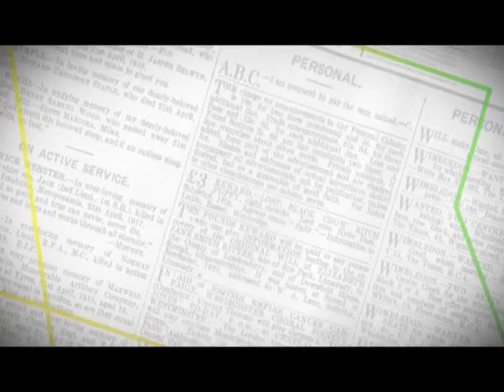Hello Morning Clip จาก นัททิว @ Hello Music You Channel